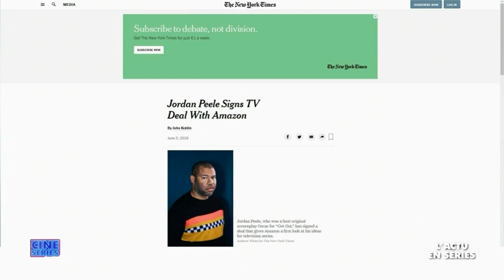NU La Série OCS dans Ciné Séries le mag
Satya Dusaugey/Olivier Fox/Série Nu